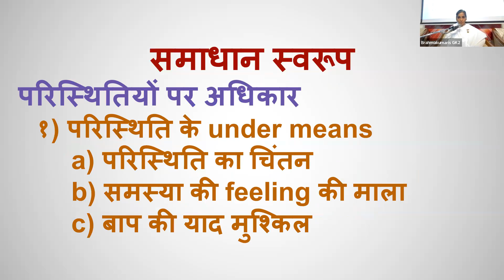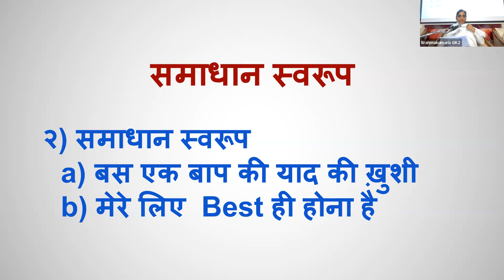25th Sept - समाधान स्वरूप - परिस्थितियों पर अधिकार